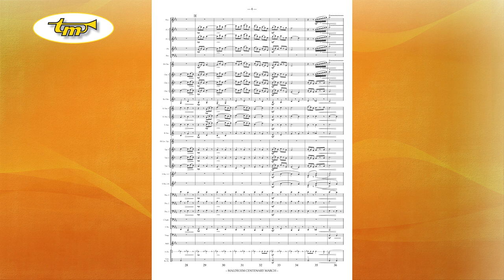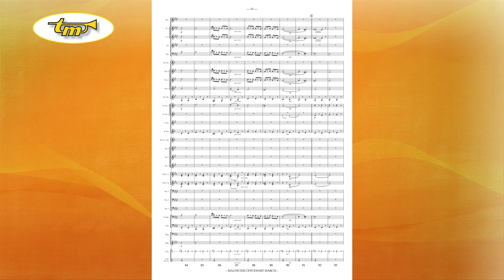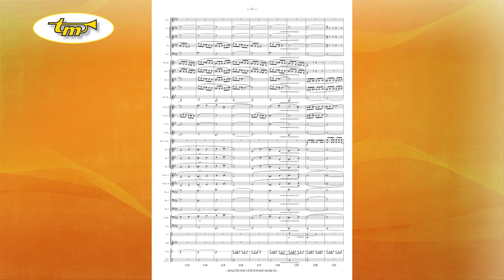Maldegem Centenary March - Concert Band - Chantry - Tierolff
This piece was commissioned by the Royal Band of the Belgian Guides, who wished to celebrate in 2018 an important military event that took place 100 years earlier in Maldegem: the Burkel Charge. During the night of 18 to 19 October 1918, the German troops were forced to withdraw at Burkel, following an attack led by the 1st Regiment of Guides, which at that time still included cavalry (an optional cavalry trumpet section is also included). The episode is considered to have been a major factor in the liberation of Belgium at the end of the First World War. Despite its classical form, this march is unlike any other, since it mixes the festive character of the commemoration, the evocation of the battles, and the heroic character through a grandiose chorale.